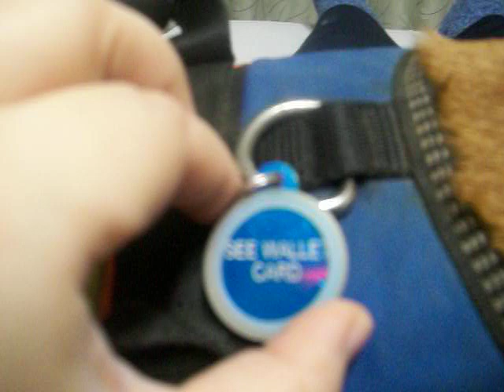AriYo and I Visited the ER ...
Because I found I have a bit of poison ivy on my hand ... and elsewhere ... feet, etc ...
* siiiighh * .. already feeling joint pain from this, too. I'm *that* allergic to these plants. ugh.
AriYo did well. Was doing her DPT Task here.
We saw three skunks .. one on the way to the ER and two on the way back to the house .. we kept well away from them .. lolol .. I figure they were quite puzzled, though.